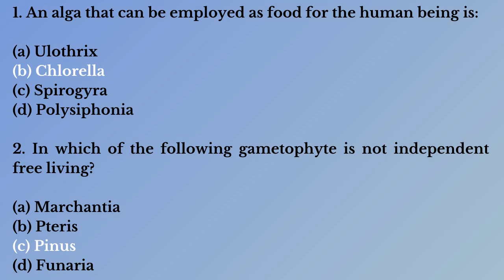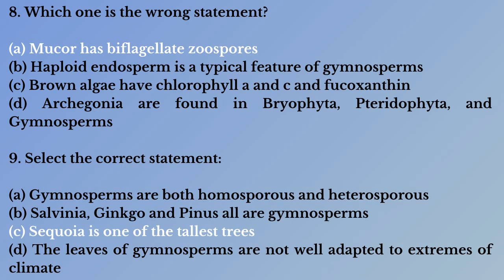Important Biology NEET Questions with Solutions Part - 24 | Most Expected NEET MCQs For Biology 2021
NEET 2021 Biology Questions & Answers.